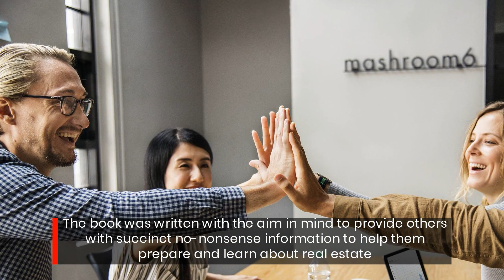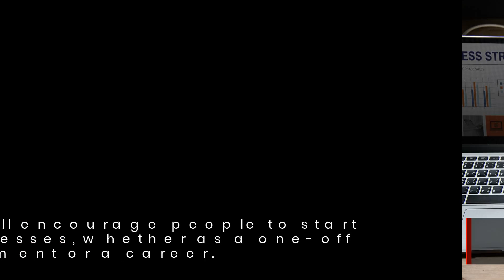No-nonsense new real estate book helps anyone build wealth through real estate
Real Estate Entrepreneurship Book